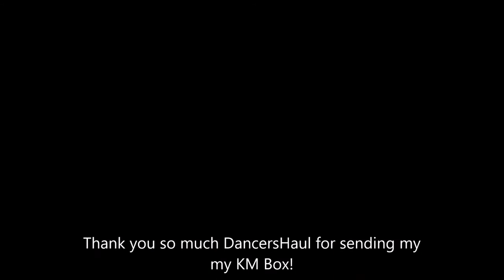Kathryn Morgan unboxing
Thank you so much DancersHaul for sending me my KM box! If you've ever wanted to try a DancersHaul subscription box, now is the time!